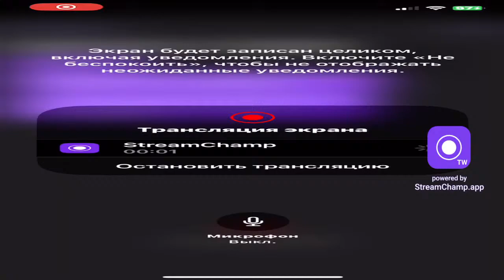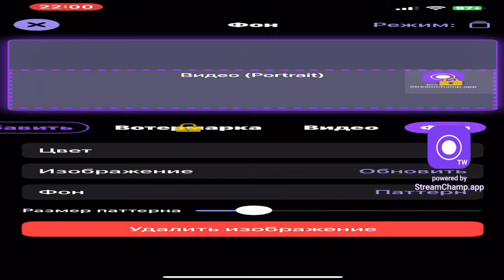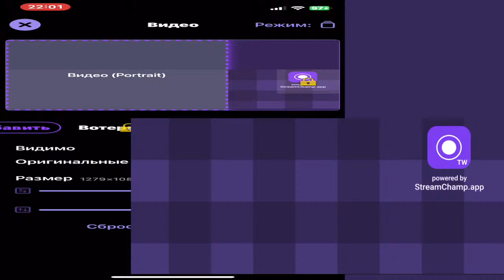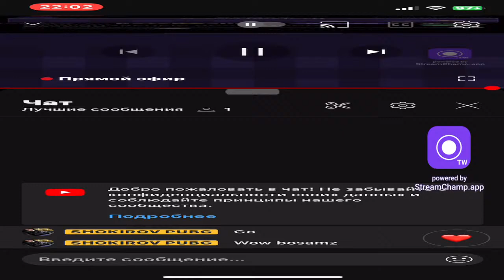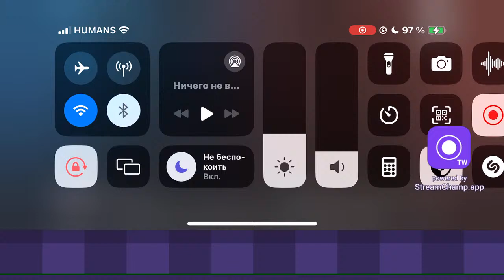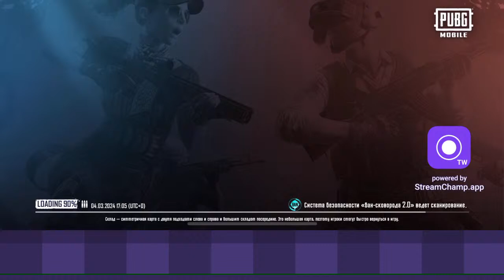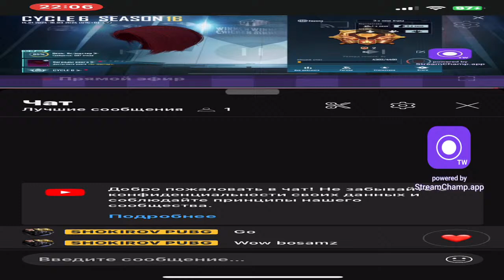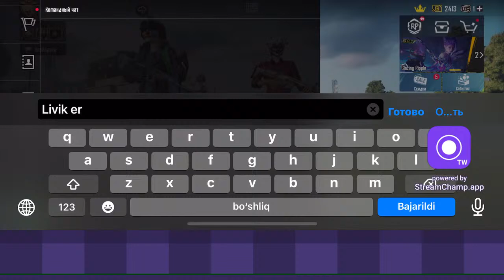Yengi ak wow bosamiz